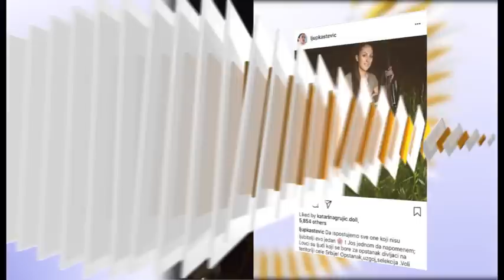Grand News - Sanja Maletic, Ljupka Stevic, Bilja Markovic - (TV Grand 12.04.2019.)